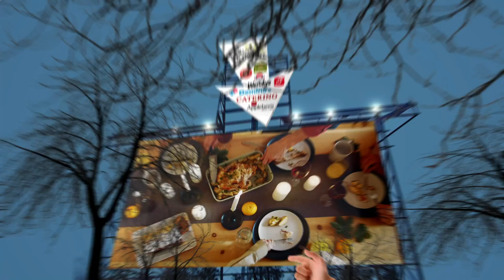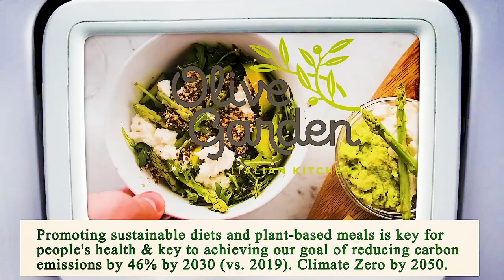Nearest Restaurant From Me Manhattan 10003 NY, New York County, New York, United States